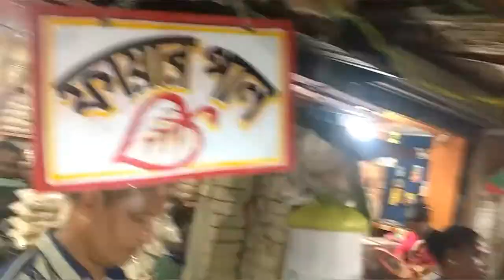Fire Pan (ফায়ার পান)। Madhyamgram Rasher Mela 2019 (মধ্যমগ্রাম রাসের মেলা ২০১৯)।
It is very exciting for Indian to have a Benarashi Pan at a mela premise. Like every year The Rasher Mela (Fair on the occasion of Rash Purnima) has been organised at Madhyamgram Railway Maidan. Many stall of food, toys and garments are built in the Mela. The most exciting and eyecatching stall this year is the Fire Pan stall of Subhash babu who has come to this mela from Barasat. I have tasted the Fire Pan. It is awesome. The price of a single pan is Rs. 30/-, Rs. 50/- and Rs. 100/- based on the material used for making the pan.